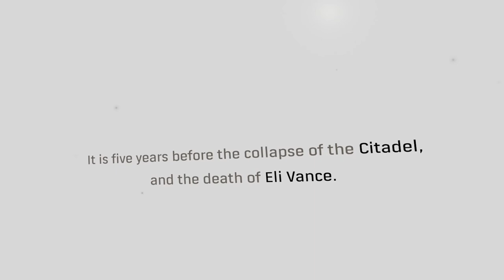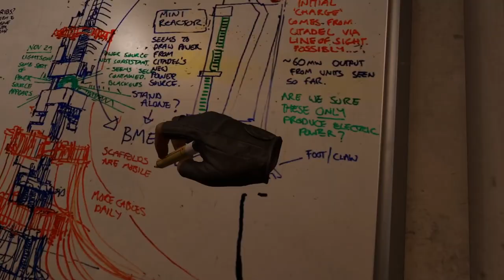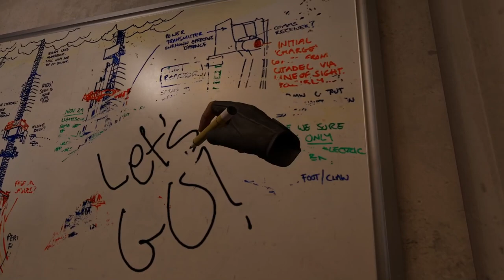Half-Life: Alyx - Chapter 1 - First Playthrough Highlights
Here are the highlights of my first playthrough of Half-Life: Alyx

If you'd like to watch the rest of my playthrough, check out the playlist below!